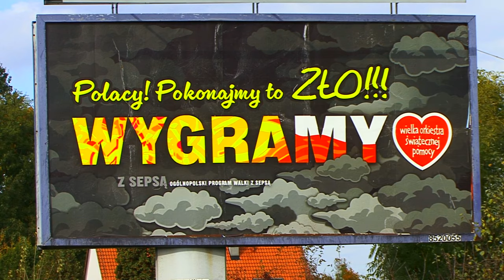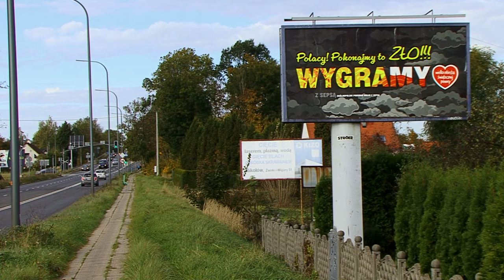Rozrzutna akcja za kilkadziesiąt milionów - jaki z tego pożytek?...I za czyje pieniądze? - Za Wasze!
W Polsce jest dostępnych ok. 70 tys. billboardów. Wynajęcie billboardu to koszt miesięczny 1190zł, ale są i dużo droższe. Zakładając że ktoś wynajmie tylko 30 tys. z nich - da to zawrotną sumę prawie 36 milionów złotych.
- I ktoś to zrobił:  na zawieszenie banneru o bezproduktywnej treści!
Kto za to zapłacił - i z czyich pieniędzy ???
Sprawa tym dziwniejsza; że od miesiąca już nie ma kampanii wyborczej. - Idzie na pustą propagandę - za pieniądze ofiarodawców, które zbierają dzieci na mrozie.
Będzie mniej na sepsę i szpitale!  Poszło w błoto.  Ale ludzie dawali na sepsę i szpitale...
Polacy, trzeba POKOnać to ZŁO!!!